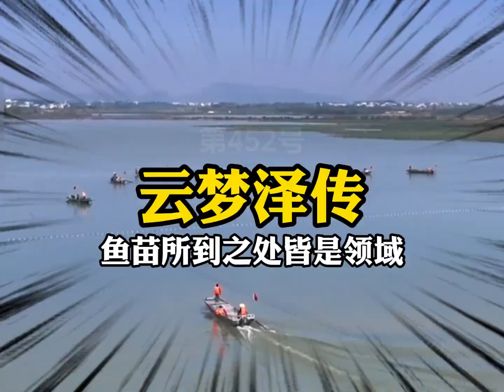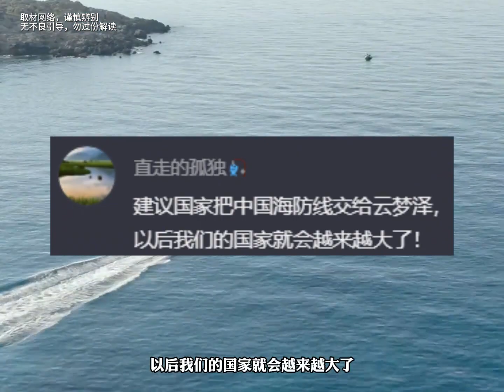魚苗去過的水域便是夢澤的領域！